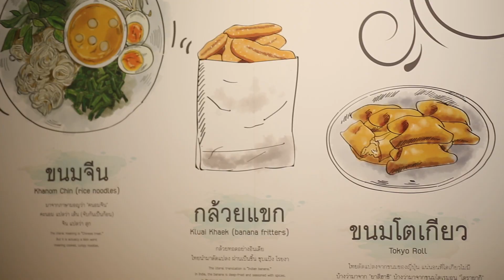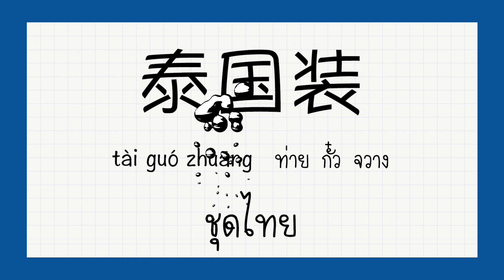โต๊ะจีน Around the world ตอน อาหารไทย